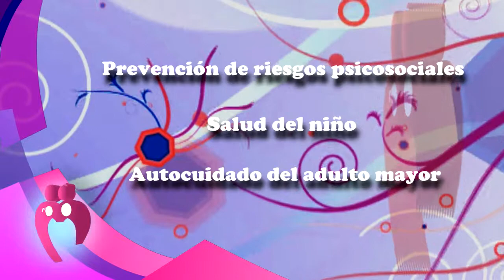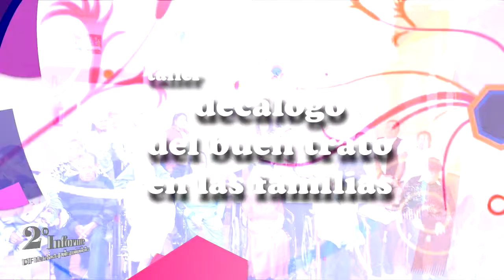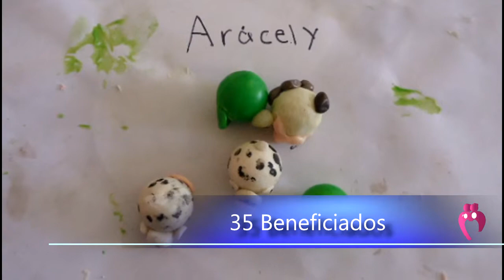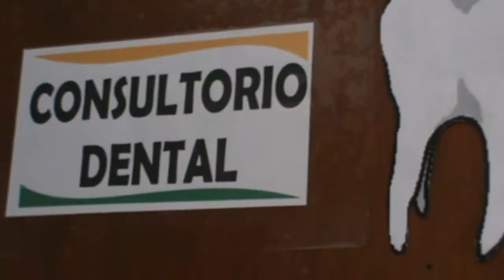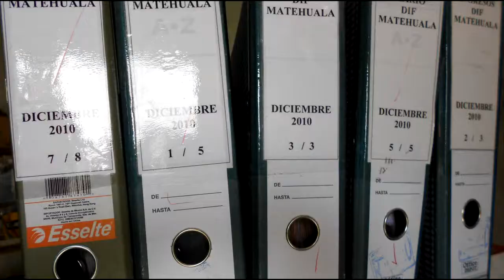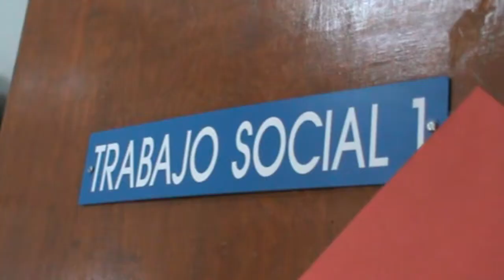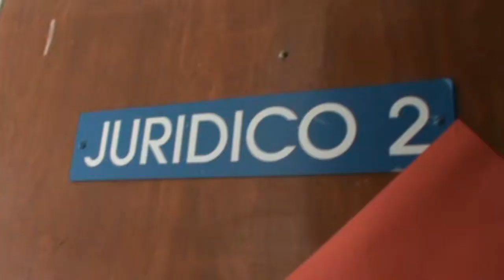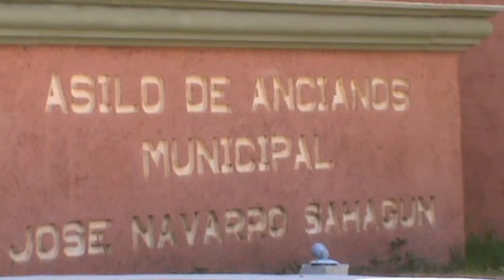SEGUNDO INFORME DIF Matehuala admin. 2012-2015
en Horrybl realizamos presentaciones para empresas privadas y de gobierno.

presentado y narrado por la señora Noelia cortés presidenta del DIF Matehuala 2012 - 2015